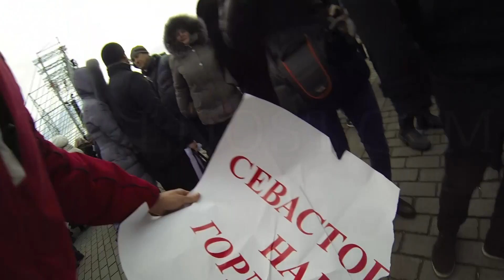Обаму трудоустроить в Ку-клус-клан! - РЕАЛЬНОСТЬ.Новости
После подписания Договора о присоединении Крыма и Севастополя к РФ на Красной площади прошел митинг-концерт «Мы вместе». Герой РЕАЛЬНОСТИ Илья Калашников вклинился в ряды ликующих и узнал, кого женят на Новодворской и какое отношение имеют гардемарины к Крыму. .